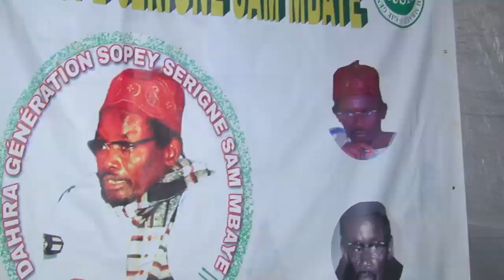Cérémonie Officielle Thiante Génération Sopey Serigne Sham Mbaye Kaolack Edition 2019